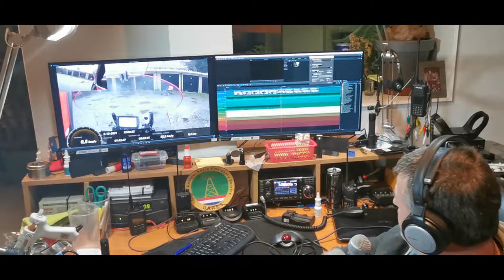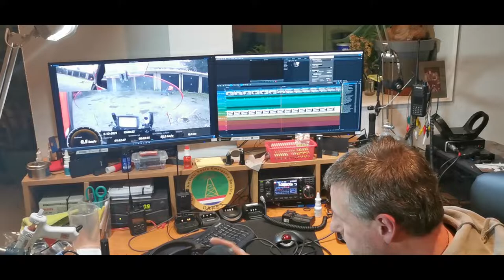Fijne jaarwisseling en een goed 2022 gewenst. Tag halen 5 dec j.l.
Mijn motorritten, gefilmd met:
Helmcamera - Sony FDR-X1000-VR
Andere camera's Sony AS-200V
Ellen helm - Sony FDR-X1000-VR

Motor
- V-stream ruit
- TomTom 450 navigatie
- Autocom
- Mobilifoon